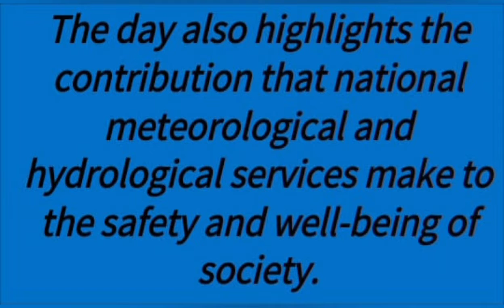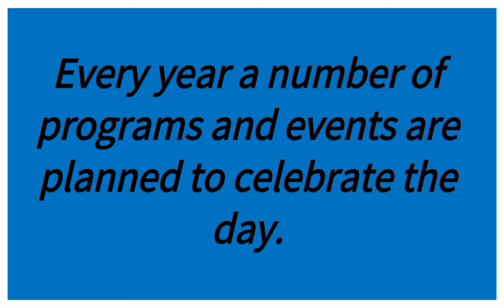About World Meteorological Day(23 March)/Few lines on World Meteorological Day.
*About World Meteorological Day.
*Few lines on World Meteorological Day.
*Short essay on World Meteorological Day.
*Ten lines on World Meteorological Day.